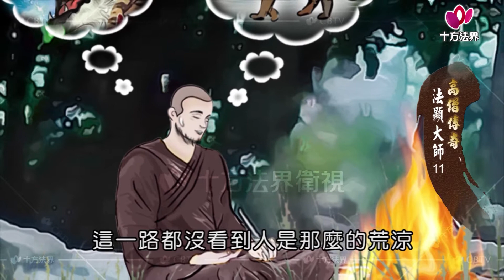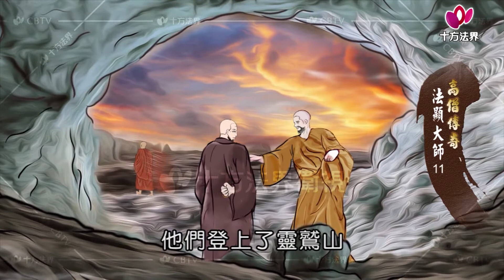高僧傳奇 法顯大師 第011集